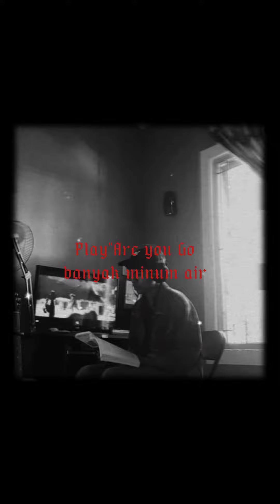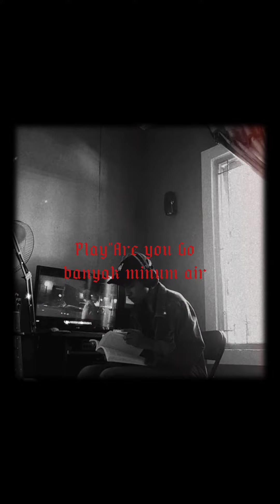Play'Are You Go....Banyakin minum Air hangat 🔴🌊(rikokando)